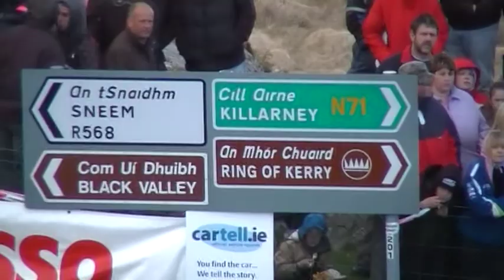d.7 odcinek gorski,wrc 2010.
ireland wrc 2010 maj